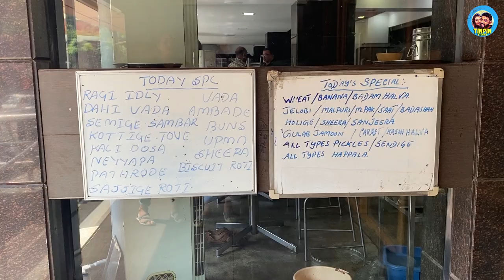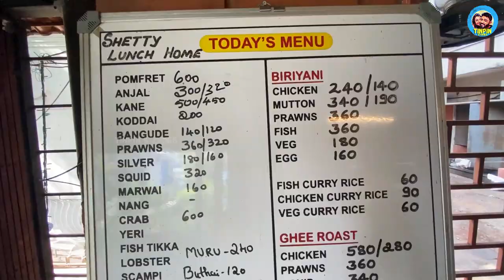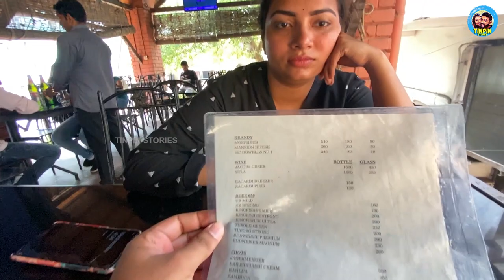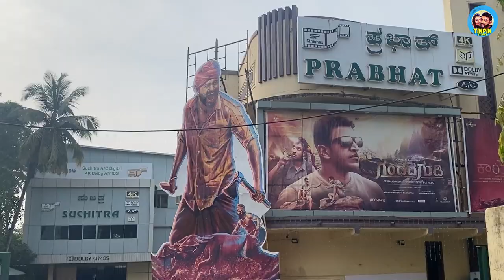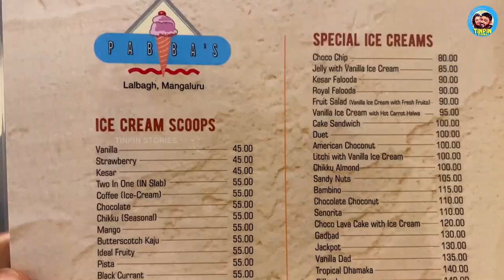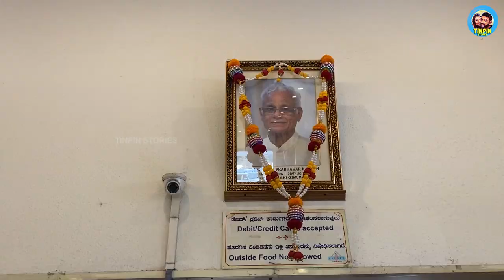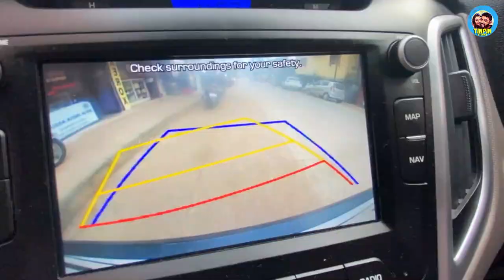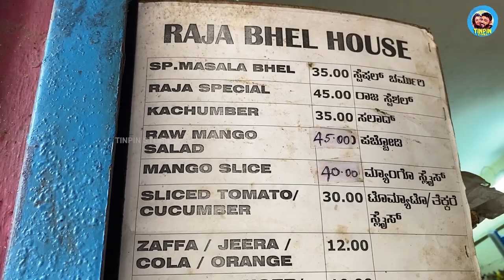Ultimate FOOD TOUR In MANGALORE | Mangalore Food Vlogs | Bonda Ice Cream | EP5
CarLife 2.0 - The second season of the car life series, a road trip across India while sleeping & living in a car. In this travel and food vlog we are exploring some of the best restaurants in Mangalore and experiencing some unique dishes and cuisine.